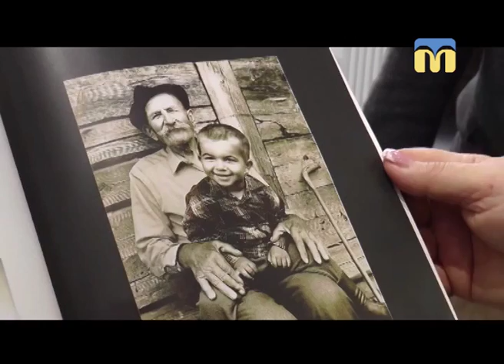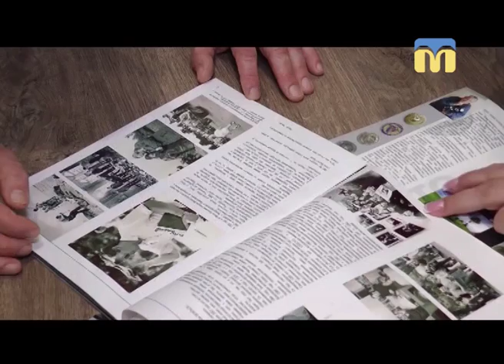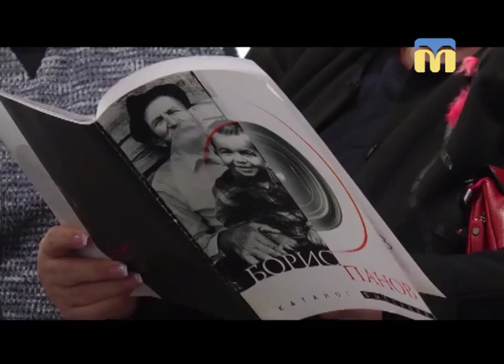24.10.2018. Новини. 07:30